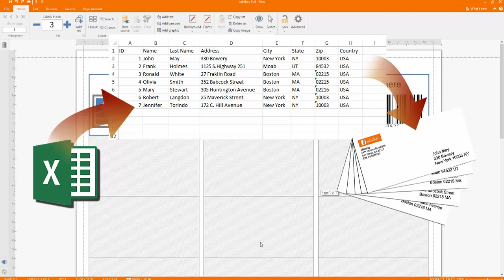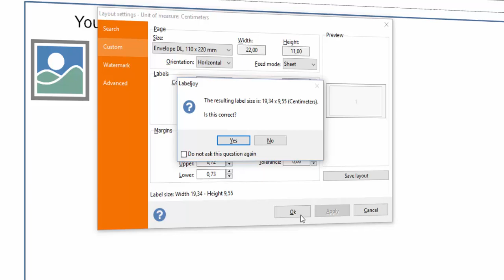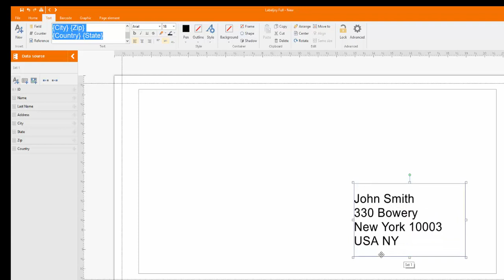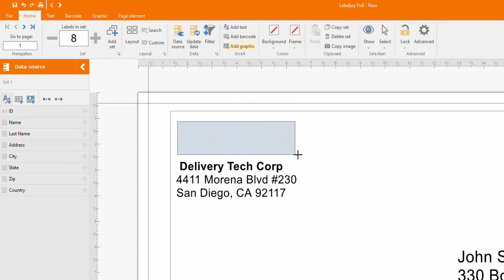Labeljoy 6 - Comment charger des données à partir d'Excel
Avec Labeljoy, vous pouvez utiliser des sources de données externes, telles que connecter une feuille de calcul Excel et utiliser les données dans les étiquettes. De cette façon, vous pouvez créer rapidement et facilement des étiquettes personnalisées. La fonction de mise à jour des données vous permet également d'éditer, de modifier et de mettre à jour toutes les données Excel en temps réel. Importez n'importe quel type de données (texte, image, code à barres) et concevez vos étiquettes personnalisées, telles que les étiquettes d'aliments, les étiquettes de nom, les étiquettes de publipostage et bien d'autres.